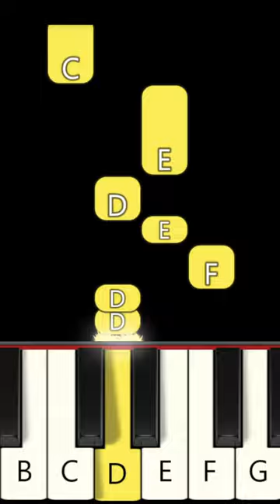One Two Buckle my Shoe Meme - Piano Tutorial - Beginner